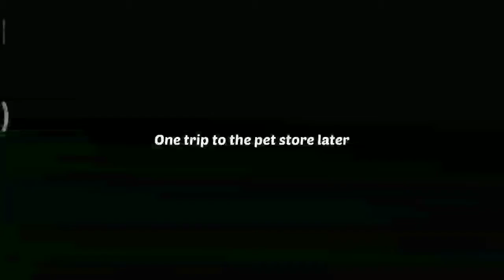Lily's Garden - Day 6